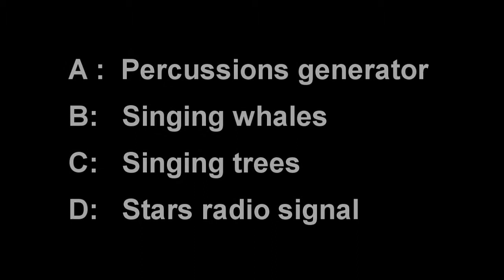Trivia #1 : The sound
Can you tell where the sound comes from?